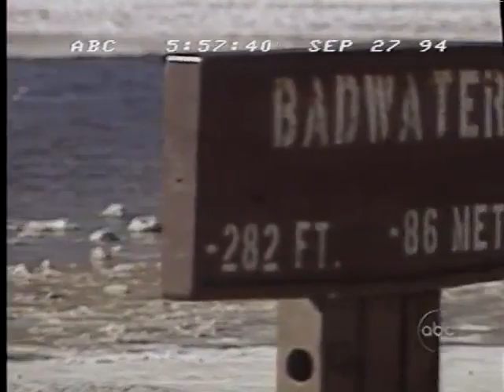"A Holiday in Hell': Death Valley Tourism in Summer - ABC News - 9/27/1994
In the early 1990s, European tourists began the summer pilgrimage to Death Valley in large numbers. Here's what they found.